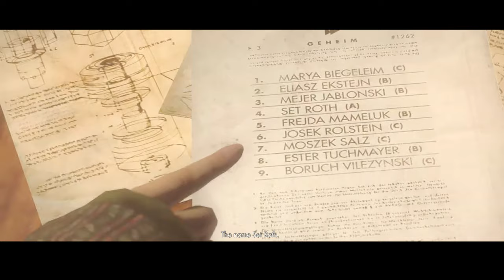Wolfenstein: the new order PART:3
Wolfenstein serijal ide dalje!  U prošloj epizodi desilo se puno toga, ne bi bilo loše da malo rezimiramo. Uspjeli smo se nekako prošvercat u vlak za Berlin, u vlaku se po prvi put susrećemo sa novom spodobom zvanom: Frau Angel, oronulom starom babom i njezinim "ljubavnikom" Bubiem, susret je bio pa u najmanju ruku čudan, odigrali smo neki game s kartama (ne nije bella) i zamalo pobrali metak u glavu!  Stižemo u Berlin i Anya pomaže Blazkowiczu da provali u zatvor Eisenwald, gdje spašava osobu koju je poštedio četrnaest godina prije  i otkriva da pokret Otpor vodi Caroline, koja je ostala paralizirana zbog incidenta u Isenstadtu.  I tako stižemo do nove misije i novog ludila, stižemo do  Londona i dalje moramo saznati đto nas čeka!